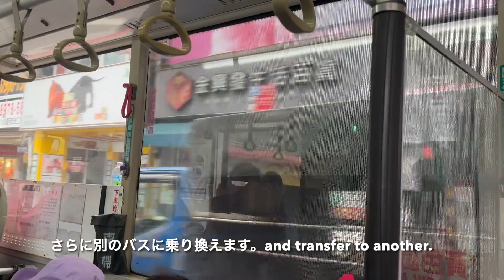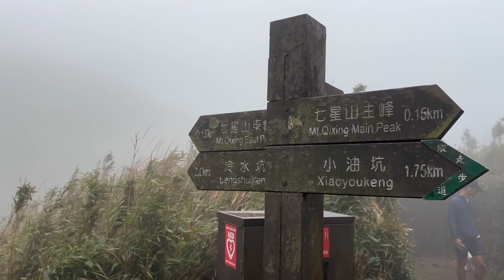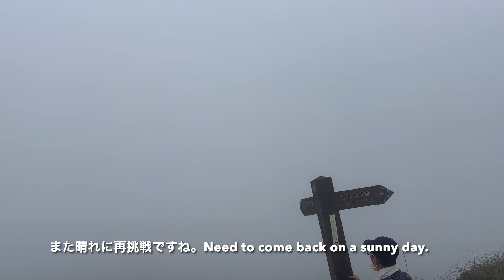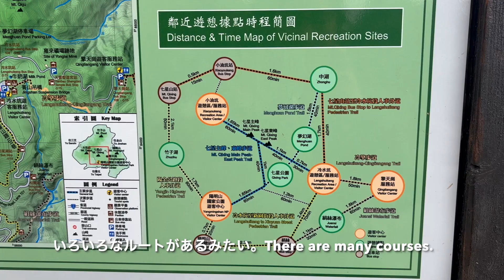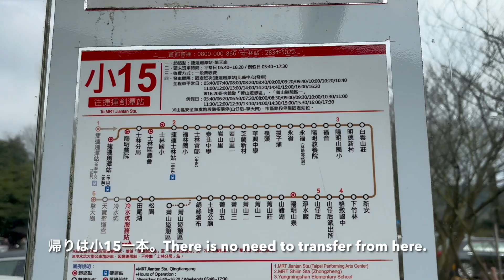【台湾観光vlog】陽明山(七星山)ハイキング | 小油坑〜七星山主峰〜東峰〜夢幻湖〜冷水坑 | 台北郊外1日登山旅行 | Yangmingshan, Taipei, Taiwan #59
2024年1月初旬にハイキングしました。
行程はコメント欄にて。

Wet hiking in early January,2024.